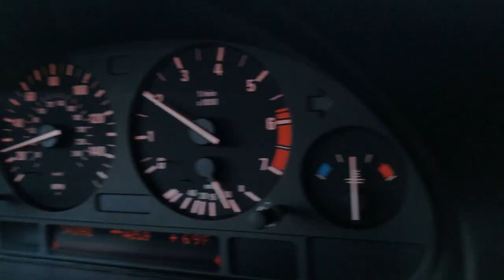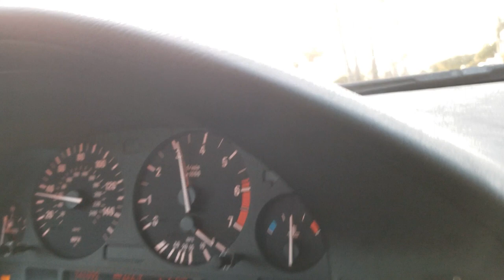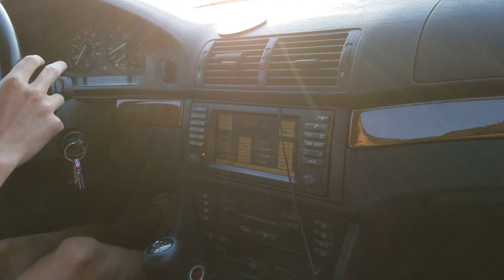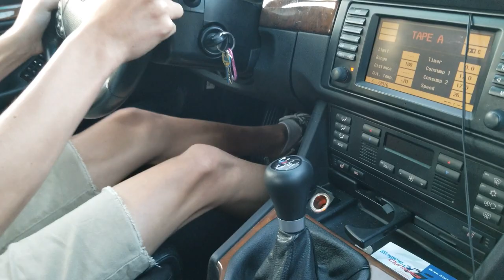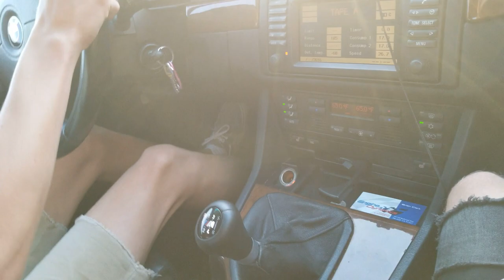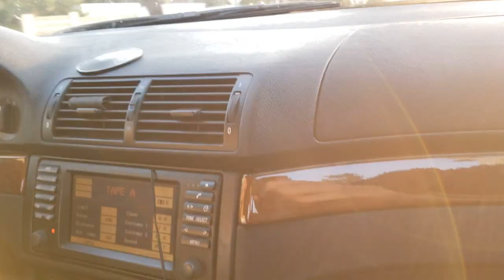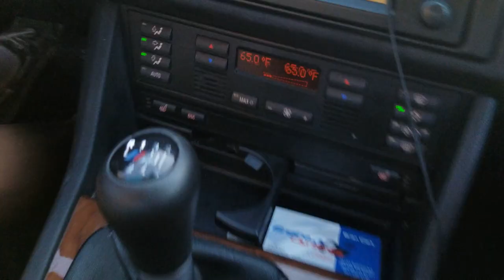Teaching my little brother to drive manual!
This is actually my cousin but we have been like brothers from day one. He is 15 and I'm teaching him how to drive stick on my 2001 BMW 540i M Sport 6Speed